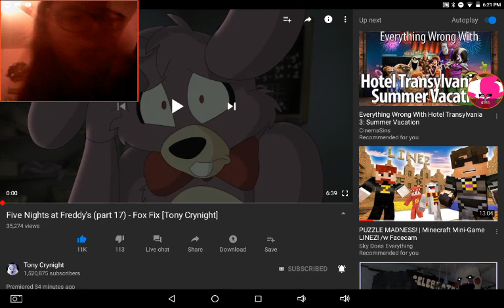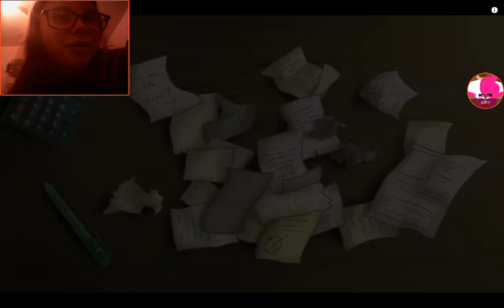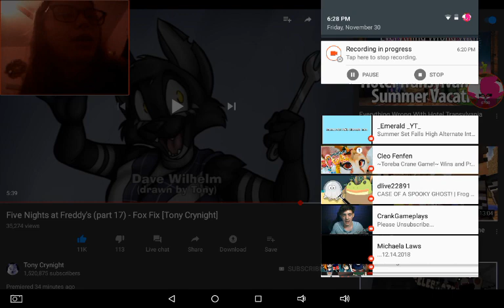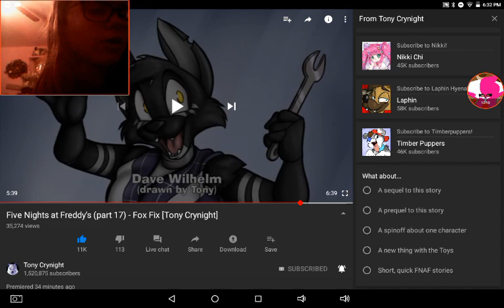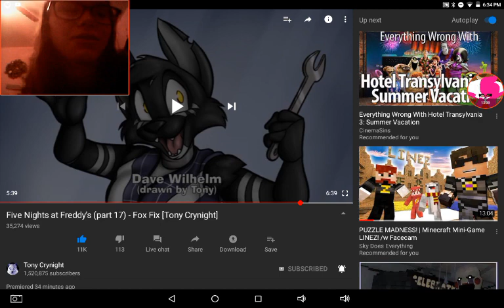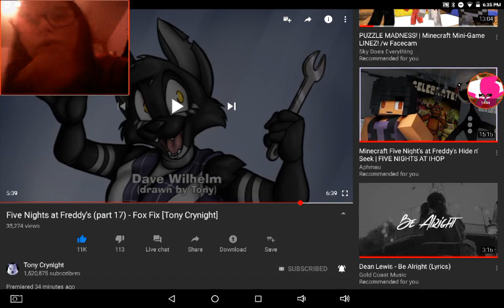A HAPPY ENDING! | Five Nights at Freddy's (Part 17) Fox Fix by: Tony Crynight | REACTION!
It’s finally here! After a year of waiting Part 17 is finally out! Even though it ended on a short note, I still really enjoyed the story line. I hope Tony comes out with a sequel! :3